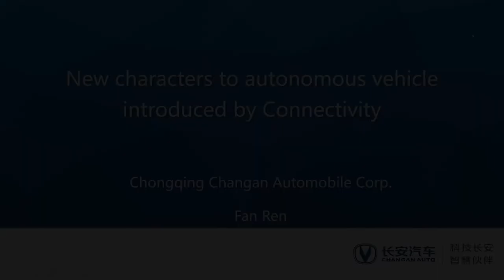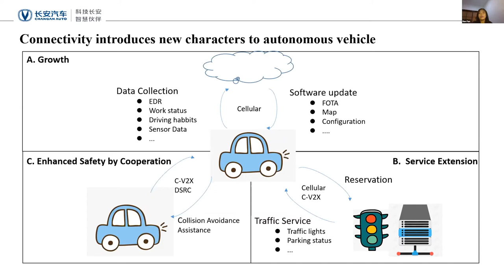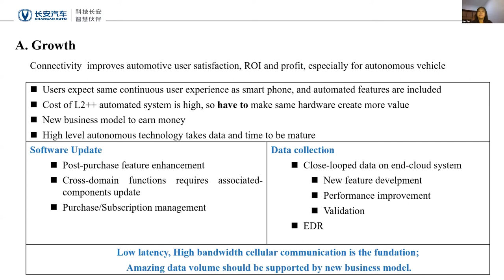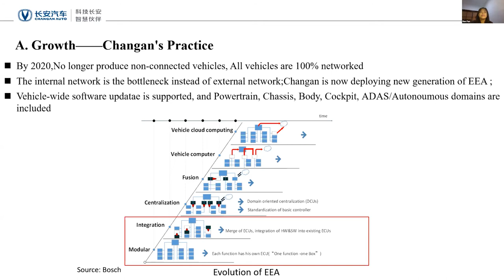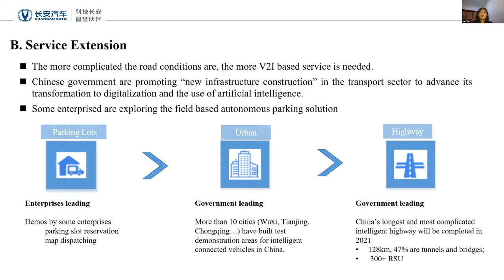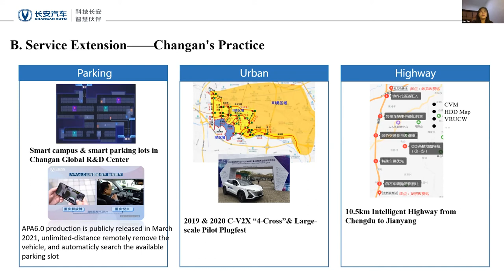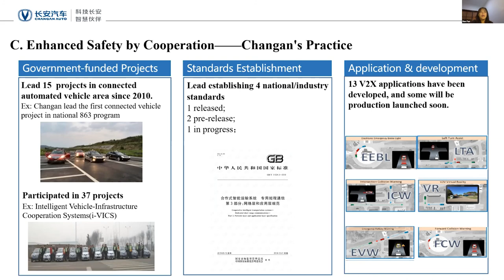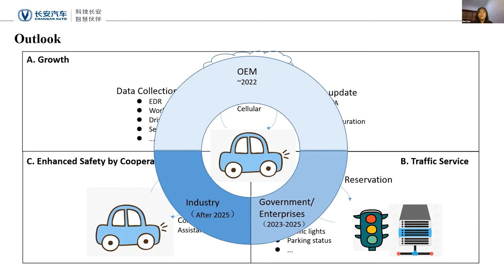FNC 2021: Fan Ren on communication for highly automated driving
Manager, Technical Department at Changan Automobile Corp Fan Ren shares her perspectives on communication for highly automated driving.